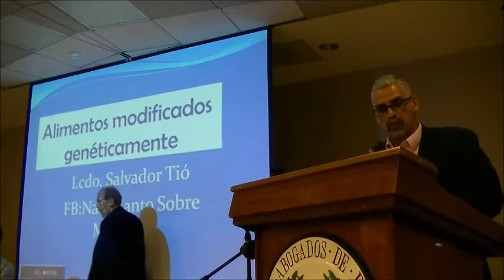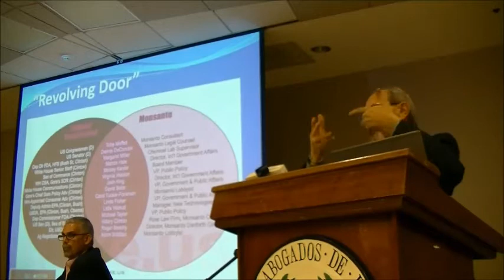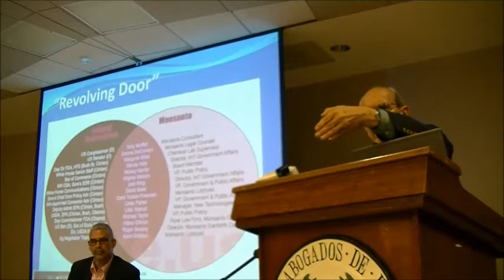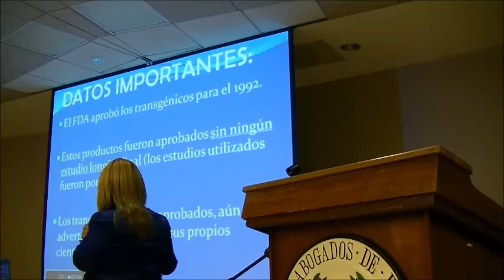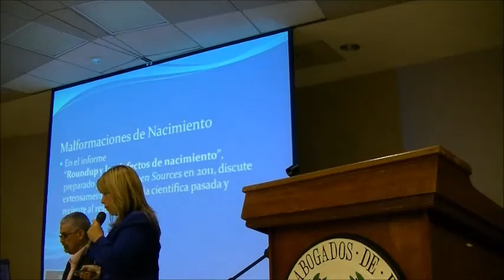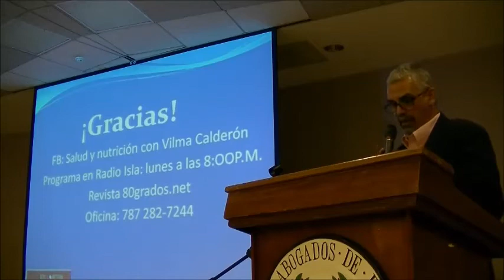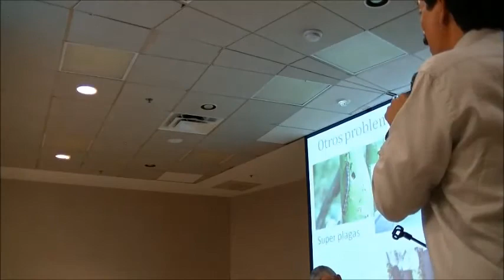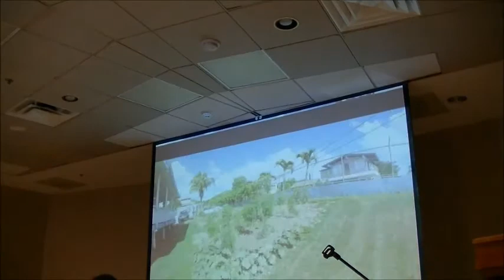2015 05 21 GMOs, Glifosato & Monsanto, Colegio de Abogados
21 de mayo, de 2015
La Comisión de Derechos Humanos, Civiles y Constitucionales, Colegio de Abogados de Puerto Rico, y Nada Santo sobre Monsanto presentan este Foro Educativo en el Colegio de Abogados de Puerto Rico.
Consideran el acceso a la Salud, y a los Alimentos Sanos y al Agua Potable un Derecho Humano.

Infórmense bien. La Organización Mundial de la Salud anunció que el Glisofato causa cáncer... Monsanto lo produce, produce semilla programada para sobrevivir de este veneno, y experimenta con todo esto en los mejores suelos agrícolas de Puerto Rico.
TENEMOS DERECHO A VIVIR EN UN AMBIENTE LIBRE DE TÓXICOS!!!
EXIGIMOS ETIQUETAS CON INFORMACIÓN SOBRE GMOs EN TODOS NUESTROS ALIMENTOS!